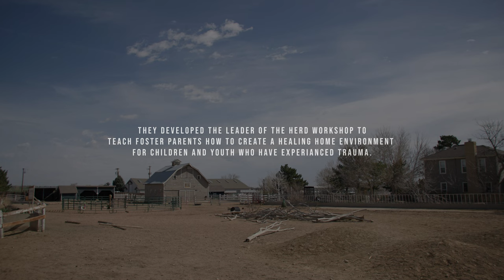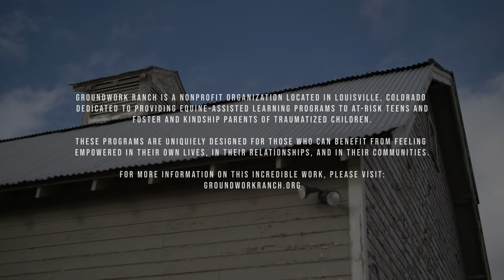A Pony Named Wren - Short Documentary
"Survival is the strongest reinforcement for behavior that there is." - Lottie Grimes

A Josh Loves Light studios production in association with Groundwork Ranch.

Groundwork Ranch is a non-profit organization in Louisville, Colorado providing support to foster parents through the use of therapy animals who have experienced their own trauma and abuse.  For more information about Groundwork Ranch and their incredible work, please visit: groundworkranch.org

Directed, filmed + edited by Joshua Cook.